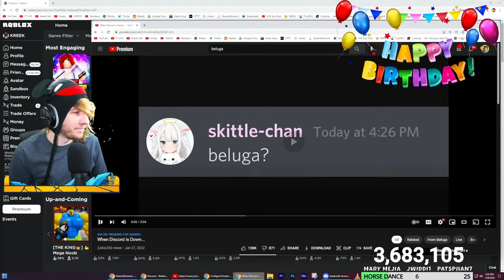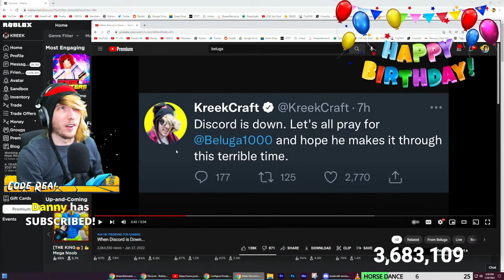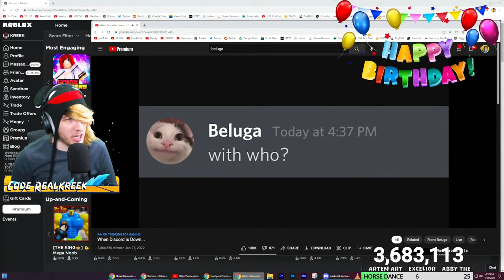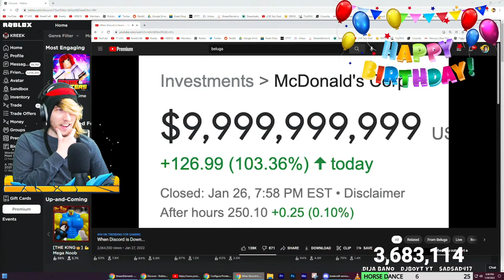KreekCraft Meets Beluga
KreekCraft Reacts to being in a @Beluga1 video..